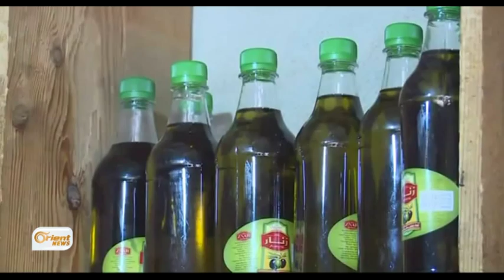Rewşa bazirganiyan li bajarê Qamişlo